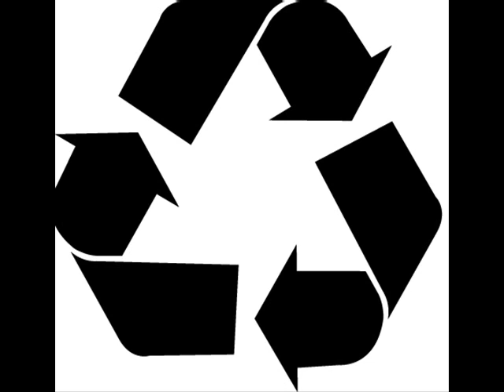BMBF- Cry Under (Patrice Scott Abstract Dub)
BMBF- Cry Under (Patrice Scott Abstract Dub) (Badance 01)